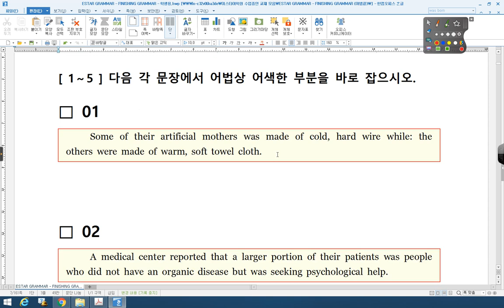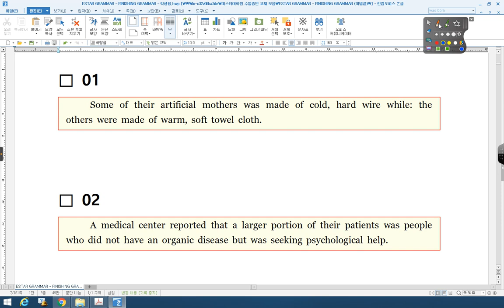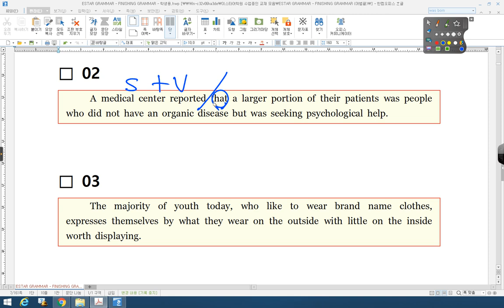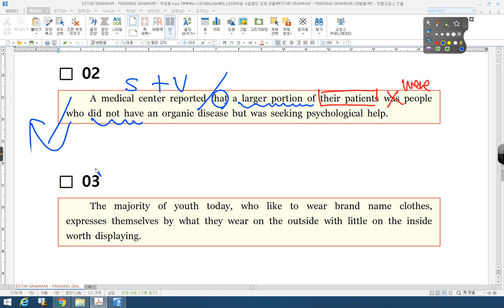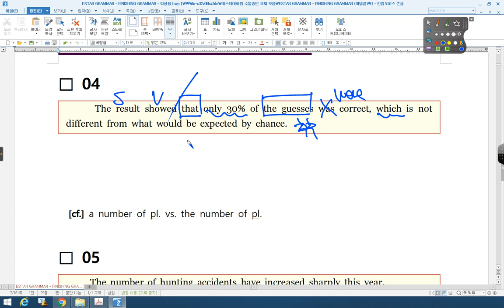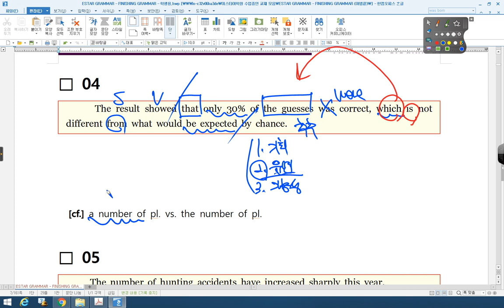Agreement unit 02 부분을 나타내는 명사나 분사표현